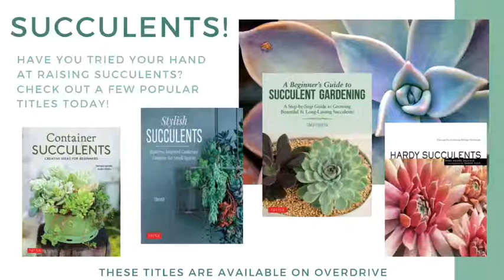Succulent Book Recommendations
Succulents are great hobby plants. They take very little maintenance, can be used as decoration, and come in a variety of shapes and colors. Check out these succulent books at WPL, on OverDrive, and on Hoopla!